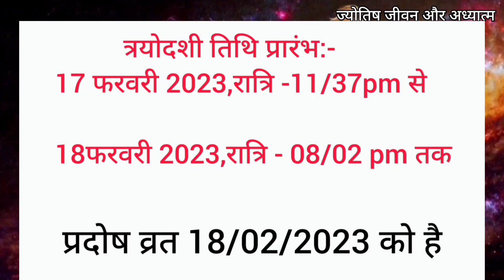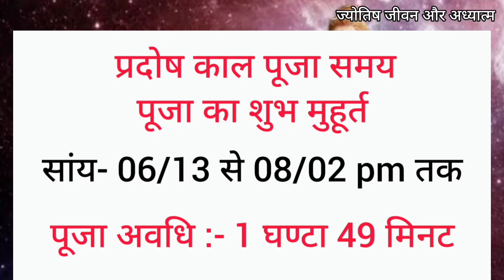प्रदोष व्रत फरवरी2023में कब है/Shani Pradosh2023/Pradosh vrat katha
प्रदोष व्रत फरवरी2023में कब है/Shani Pradosh2023/Pradosh vrat katha#pradosh#प्रदोषव्रतकथा

यह शनि प्रदोष व्रत फाल्गुन मास की कृष्ण पक्ष की त्रयोदशी को आता है ,जो महादेव जी का और मां भगवती पार्वती का सबसे बड़ा व्रत है ,शनि प्रदोष व्रत करने पर संतान सुख मिलता है एवं सर्व मनोकामना पूरी होती है ,पूरी विधि विधान से महादेव जी का पूजन करने पर और व्रत करने पर सभी मनोकामना पूरी होती हैं, जय महादेव।

shanipradosh katha in hindi
shani pradosh vrat katha
शनि प्रदोष व्रत कथा
shani pradosh vrat ki katha
shani pradosh vrat kab hai
shani pradosh vrat2023date
shani pradosh vrat vidhi
shani pradosh vrat kya hai
bhakti katha
vrat katha
aaj ki katha
shiva
shani pradosh ki kahani
शनि प्रदोष कब है /शनि प्रदोष की महिमा एवं पूजा विधि/ शनि प्रदोष में क्या करना चाहिए/ प्रदोष व्रत में पूजा कैसे करें/ फरवरी माह में शनि प्रदोष कब है/ फरवरी में प्रदोष व्रत कब है/ फाल्गुन कृष्ण पक्ष में प्रदोष व्रत कब है/ प्रदोष व्रत कैसे करना चाहिए/ प्रदोष व्रत से क्या होता है /18 फरवरी प्रदोष व्रत संपूर्ण पूजा विधि/ प्रदोष पूजन विधि /प्रदोष पूजन कथा /शनि प्रदोष/ प्रदोष व्रत की संपूर्ण जानकारी/ प्रदोष से क्या होता है/ प्रदोष में किसकी पूजा करें